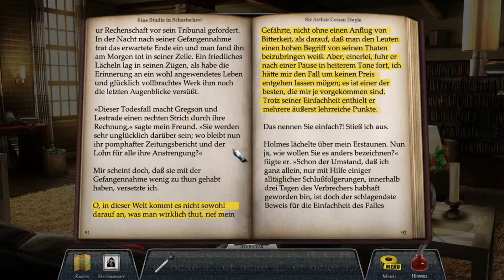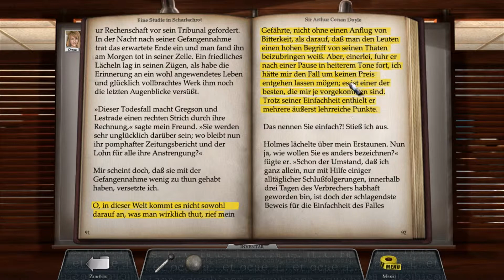Let´s Play Castle #014 - Das neue Ziel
Castle:

Videobeschreibung und Playlist von diesem Game